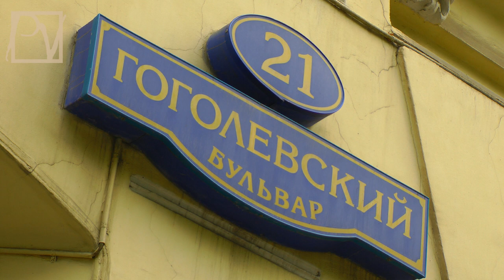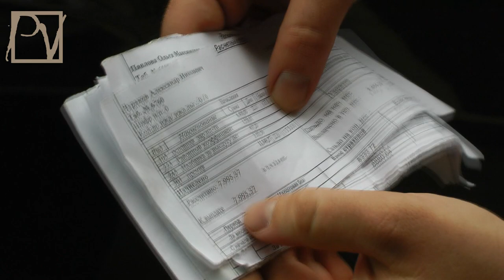"ИЖМАШ" - ТЕРРИТОРИЯ СОПРОТИВЛЕНИЯ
Члены Независимого Профсоюза Ижевского завода "Ижмаш", который когда-то славился на весь мир автоматом Калашникова, вышли 21 мая 2013 г. на пикет в Москве. По их утверждению, завод буквально разваливается на глазах, рабочим платят мизерную зарплату, а "топ-менеджеры", присланные из Москвы г-ном Рогозиным, получают бешеные деньги за свои сомнительные "услуги". Во время пикета не обошлось и без скандала. Смотрите репортаж Politvestnik.tv